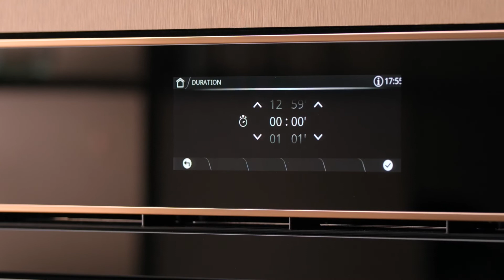Smeg Galileo Technology - How to use the Multistep function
Your culinary multi-tasker

Set and forget is the answer for stress-free cooking
Take culinary control by setting your oven once to effortlessly master even the most complicated, multi-stage recipes with traditional, steam and microwave technology.